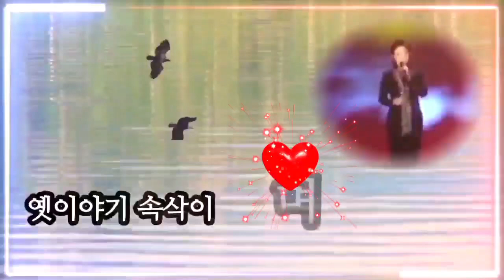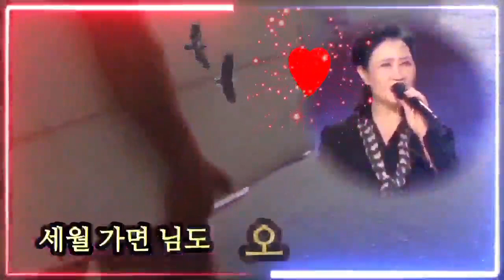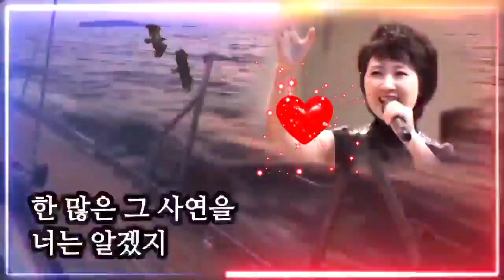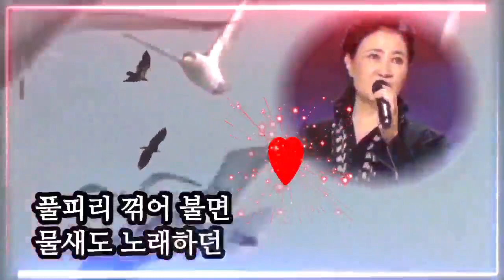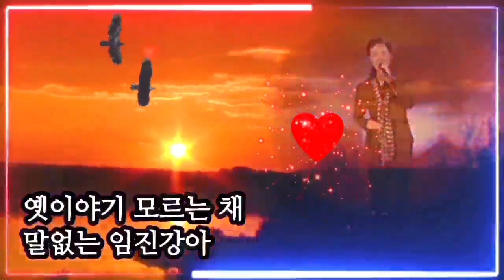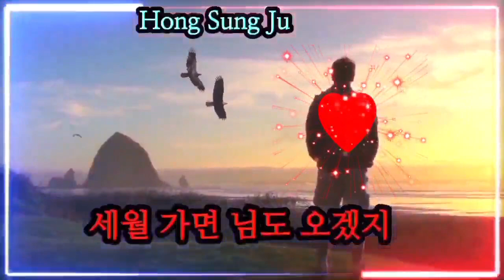가수 정정아♡임진강(가사첨부)원작/이태호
Thank you for visiting and have a good day

임진강

풀피리 꺾어 불면
물새도 노래하던
옛이야기 속삭이며
흐르는 임진강아
노 젓던 뱃사공은 어디로 가고
쓸쓸한 나루터에 배만 떠있나
울지 마라 물새야
울지를 마라
세월 가면 님도 오겠지

2.
풀피리 꺾어 불면
산새도 노래하던
옛이야기 모르는 채
말없는 임진강아
휴전선 바라보며 목이 메이는
한 많은 그 사연을 너는 알겠지
울지 마라 물새야
울지를 마라